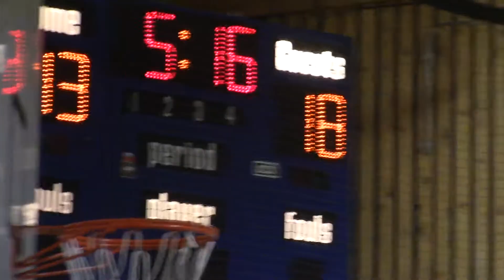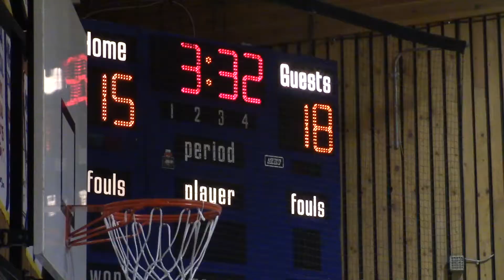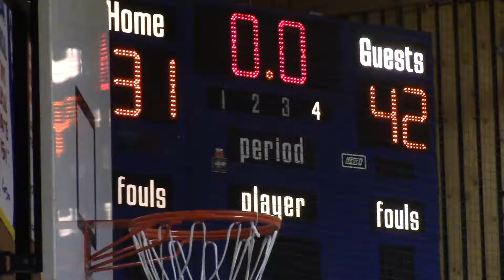2020 Hanover School Division Grade 8 Basketball League Steinbach Christian Flames vs Stonybrook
2020 Hanover School Division Grade 8 Basketball League - Steinbach Christian Flames vs Stonybrook Knights